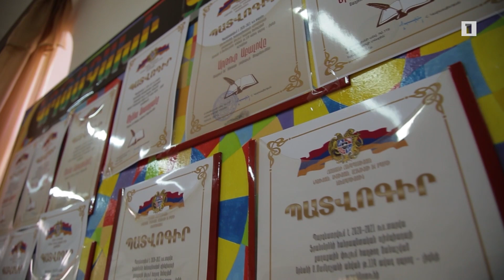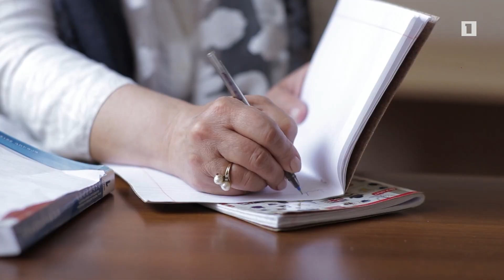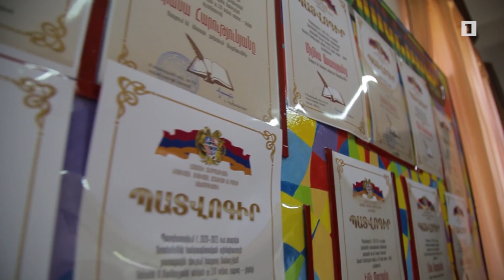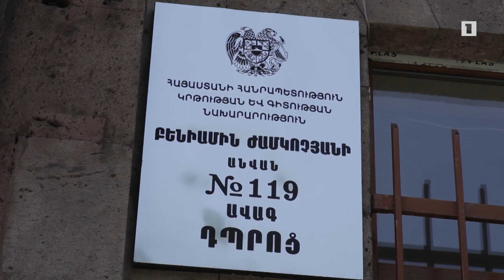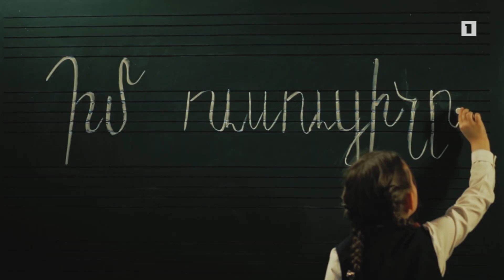Իմ ուսուցիչը. Գոռ Սուջյան